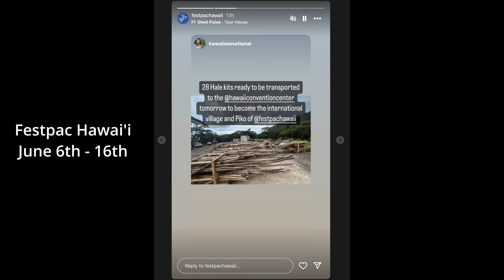SUSTAINABLE SURFBOARDS AND COFFEE IN HAWAI'I?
Aloha OSF ohana in this episode, we travel to the quiet town of Wahiawa situated between town and the Northshore to check out Bizia Surf and Coffee bar located at 401 N Cane Street.

In this episode, Co founder Christine Valenti gives us a tour of their shop as well as a lesson in Sustainability and the mission at Bizia Surf.

Consider becoming a member of the O'ahu Surf Films Ohana.  Your monthly contribution not only supports us but also helps drive the mission of this channel.  To cover all things Contest, Swells, News and Media on the Island of O'ahu.